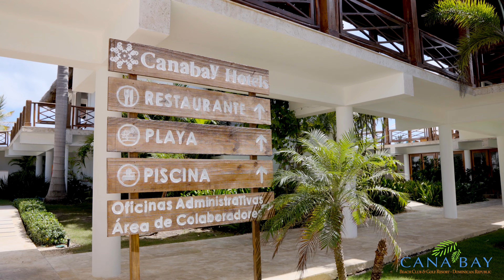Cana Bay Beach Club de Hard rock Punta Cana film by Onasis Cedano